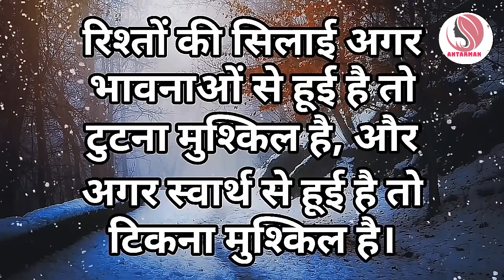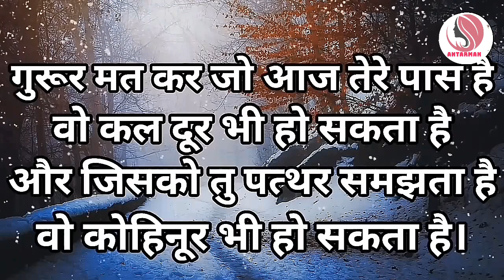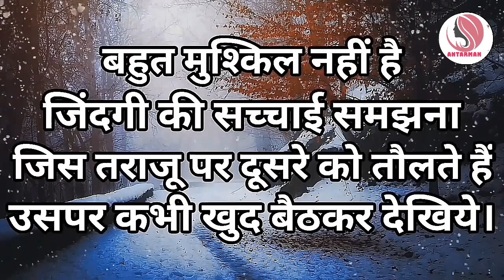Powerful motivational speech hindi video|| सुखी रहना है तो ज्यादा लगाव छोड़ना..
Powerful motivational speech hindi video Subscribe antarman to get more videos like this in future antarmanmotivation motivationalspeech motivatinalvideo motivationalthoughts motivation hindimotivationalvideo hindimotivationalspeech This channel is about motivational speech and energetic quotes to motivate you to work hard in life and face all the challenges. Student will also get study tips and inspiration in my videos. Change your life with best motivation and fill your life with positivity. Thankyou💐💐💐💐💐💐💐